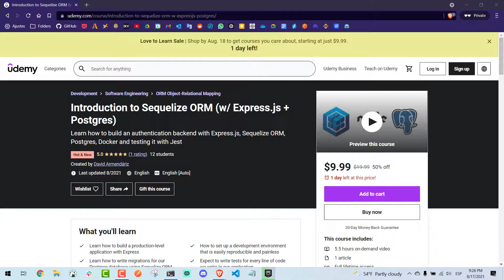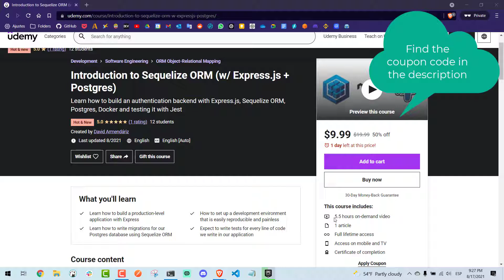New course: introduction to Sequelize ORM with Express.js, Postgres, Docker, Jest, ...